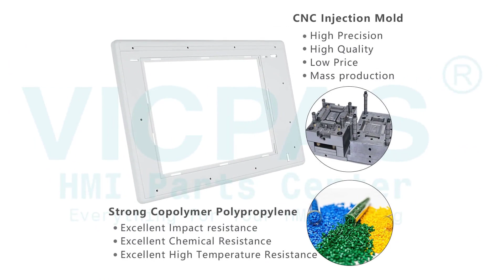2711P-B15C4B2 PanelView Plus 1500 Terminal Keypad HMI Touch Glass LCD Screen Enclosure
Allen Bradley PanelView Plus 1500 Series 2711P-B15C4B2 Membrane Switch Touch Screen LCD Screen Housing Replacement Repair Part
where you can find 2711P-B15C4B2 Allen-Bradley PanelView Plus 1500 Touch Panel, Keyboard Membrane, LCD Display Screen, Gasket, Label and Plastic Shell, more parts and product detail than you ever thought possible!

2711P-B15C4A1 2711P-B15C6B2
2711P-B15C4A2 2711P-B15C6D1
2711P-B15C4A6 2711P-B15C6D2
2711P-B15C4A7 2711P-B15C6D6
2711P-B15C4B1 2711P-B15C6D7
2711P-B15C4B2 2711P-B15C15A1
2711P-B15C4D1 2711P-B15C15A2
2711P-B15C4D2 2711P-B15C15A6
2711P-B15C4D6 2711P-B15C15A7
2711P-B15C4D7 2711P-B15C15B1
2711P-B15C6A1 2711P-B15C15B2
2711P-B15C6A2 2711P-B15C15D1
2711P-B15C6A6 2711P-B15C15D2
2711P-B15C6A7 2711P-B15C15D6
2711P-B15C6B1 2711P-B15C15D7

VICPAS is the leading global provider of replacement, we have an inventory of membrane keypad keyboards, protective film, touchscreen, plastic cases and other accessories for Allen Bradley PanelView Plus HMI repair replacement.

Skype: CMT-Kandy
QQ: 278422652